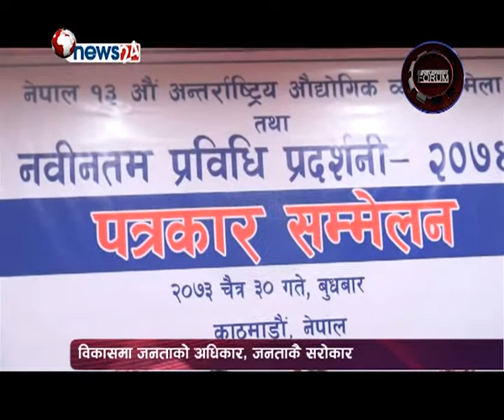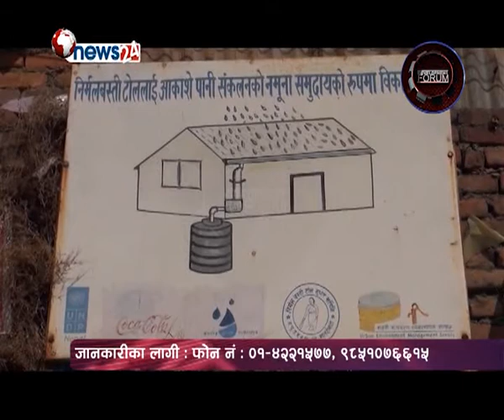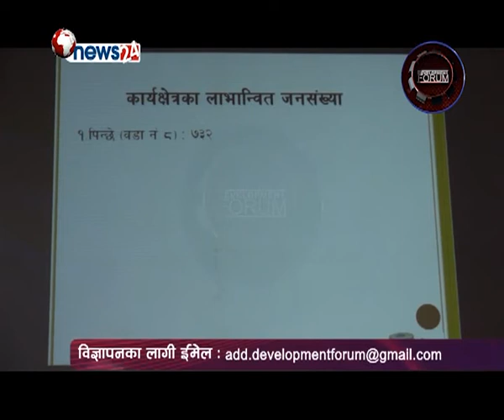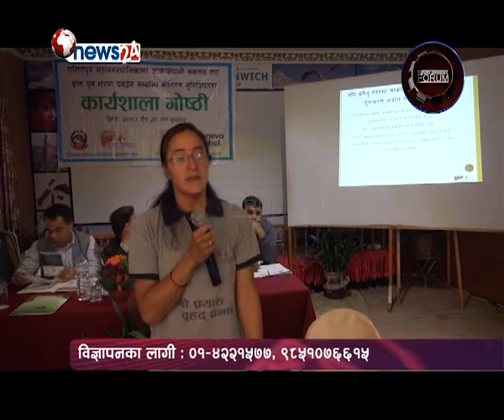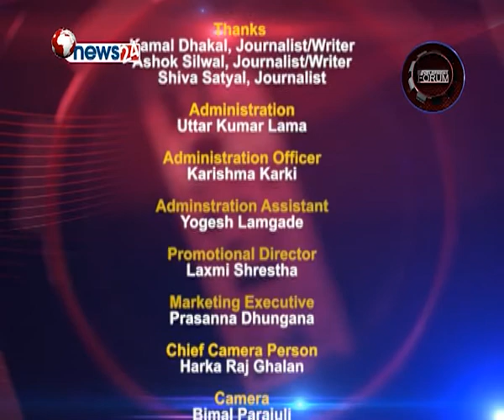Developemnt Forum Episode 644 UEMS Aakase pani sankalan ra shrot punarbharan